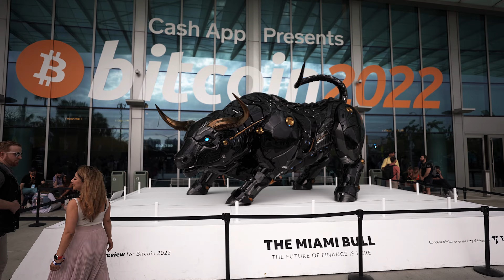CO-CREATE Events Reel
Explore CO-CREATE'S event highlights.